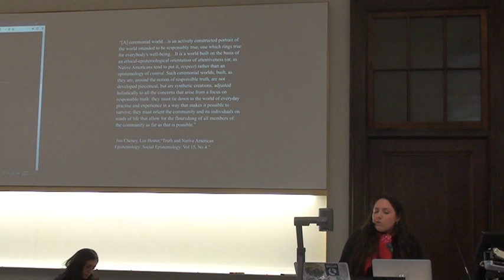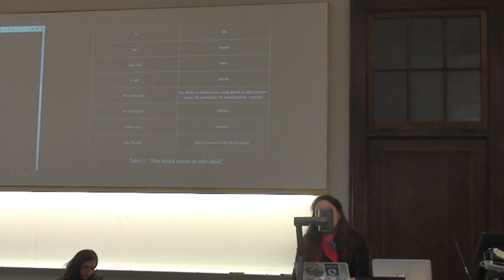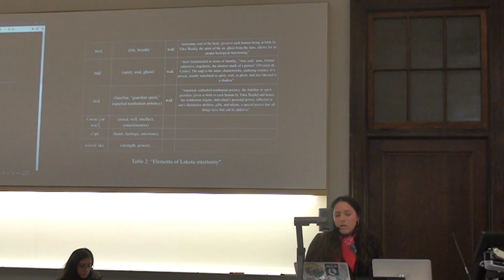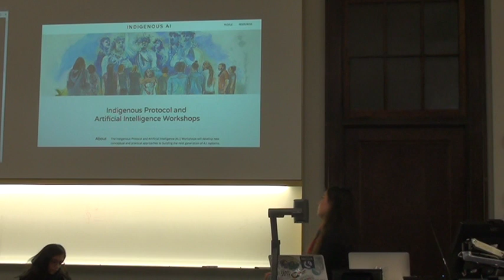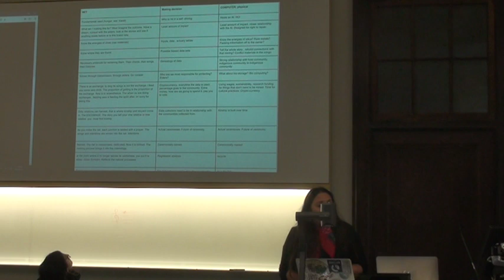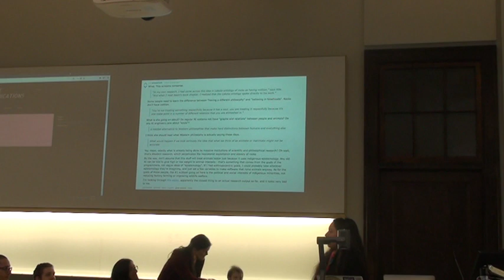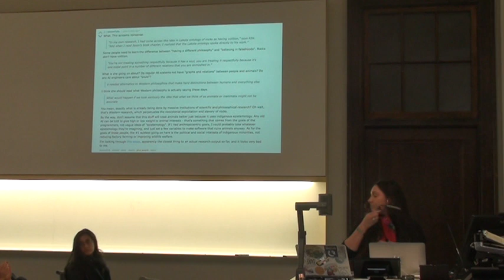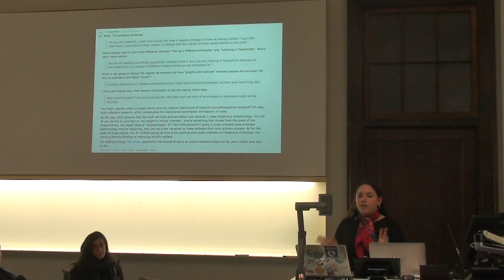Suzanne Kite - Nonhuman futures: Ethical Frameworks for AI (Part 2 of 3)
Kite aka Suzanne Kite is an Oglala Lakota performance artist, visual artist, and composer raised in Southern California, with a BFA from CalArts in music composition, an MFA from Bard College’s Milton Avery Graduate School, and is a PhD student at Concordia University and Research Assistant for the Initiative for Indigenous Futures. Her research is concerned with contemporary Lakota epistemologies through research-creation, computational media, and performance practice.

Kite aka Suzanne Kite is an Oglala Lakota performance artist, visual artist, and composer raised in Southern California, with a BFA from CalArts in music composition, an MFA from Bard College’s Milton Avery Graduate School, and is a PhD student at Concordia University and Research Assistant for the Initiative for Indigenous Futures. Her research is concerned with contemporary Lakota epistemologies through research-creation, computational media, and performance practice. Recently, Kite has been developing a body interface for movement performances, carbon fiber sculptures, immersive video & sound installations, as well as co-running the experimental electronic imprint, Unheard Records.